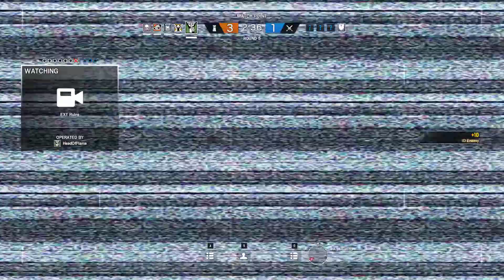When wissler wants the kill...